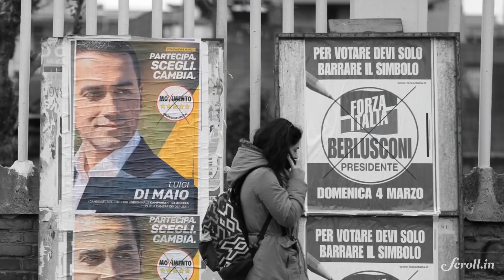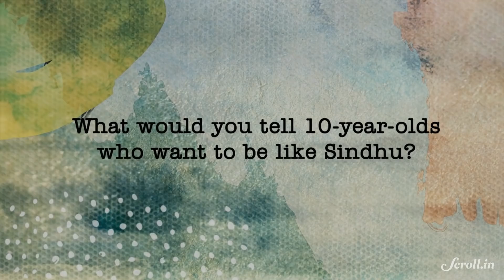Catching up with India’s ‘golden girl’, P V Sindhu | 2018, The Year That Was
Wondering where your regular Morning Fix is? Starting today, till the end of the year, we get you seven special episodes that take you back through the year that was 2018, catch you up with some of the year’s biggest newsmakers and finally, have you laugh out loud with a very special year-end surprise!

In the first episode, from seven silvers to long-awaited gold, the P V Sindhu story.

Have a great Friday, it’s exactly 10 days to 2019!